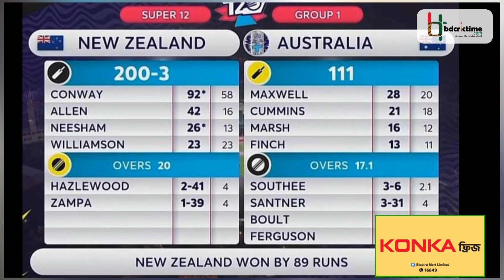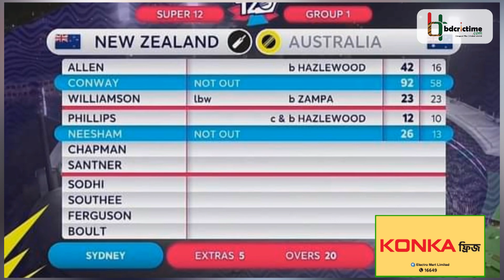বিশ্বকাপের শুরুতেই অস্ট্রেলিয়ার হোঁচট, অজিদের হারিয়ে ফাইনাল হারার প্রতিশোধ নিউজিল্যান্ডের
বিশ্বকাপের শুরুতেই অস্ট্রেলিয়ার হোঁচট, অজিদের হারিয়ে বিশ্বকাপ ফাইনালে হারার মধুর প্রতিশোধ নিল নিউজিল্যান্ড